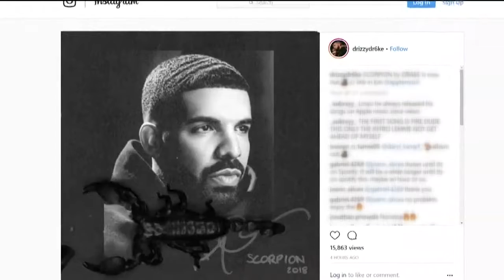Drake dropped a new album and we're shook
The album is called "Scorpion".